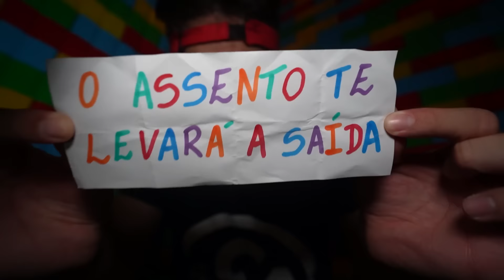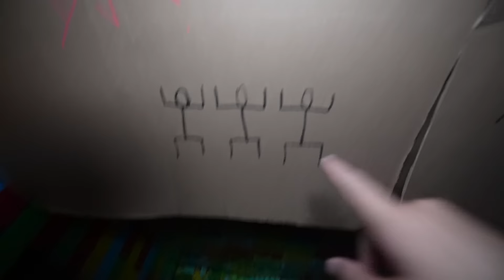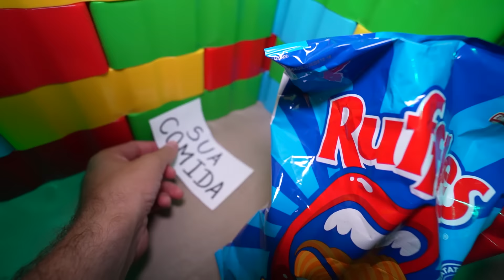FIQUEI PRESO NA PRISÃO DE LEGO POR 24 HORAS!